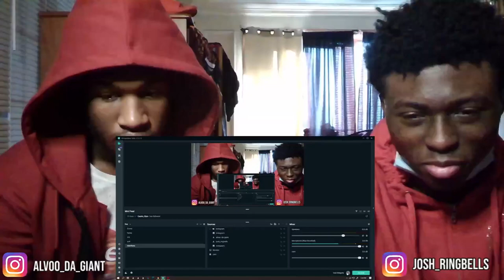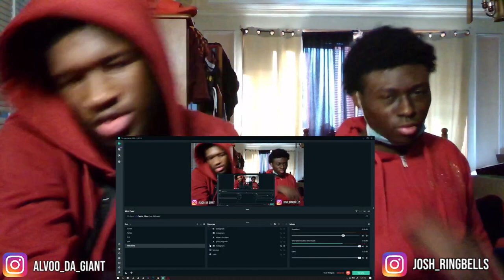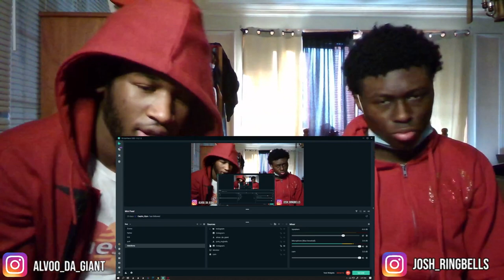Lil Skies - Dead Broke [Official Music Video] Reaction